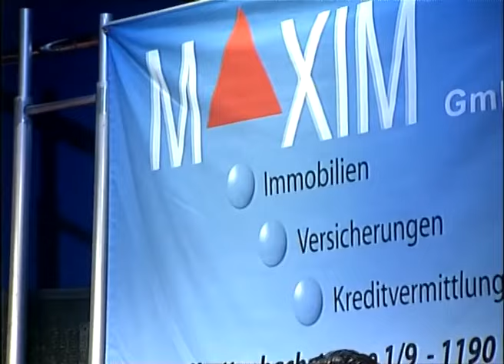Muharem Serbezovski - Esmeralda - (Live) - Zapjevaj uzivo - (Renome 08.04.2005.)